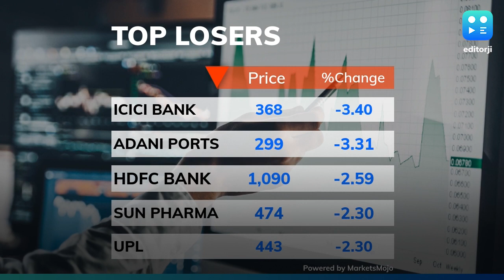Markets fall in opening trade; Nifty at 11,139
After opening almost flat, equities dived into the red zone in the early session on Monday following weakness in global peers. At 9:30 am, the Sensex was 143 points in the red and the Nifty was down 0.5% at 11,139. ICICI Bank, Adani Ports, HDFC Bank, Sun Pharma and UPL were the top Nifty losers. While TCS, Asian Paints, Kotak Bank, HCL Tech and Reliance were the top gainers.